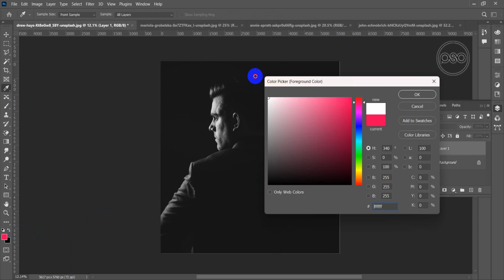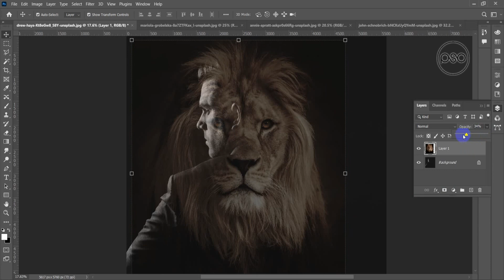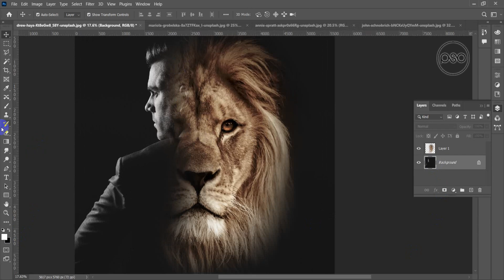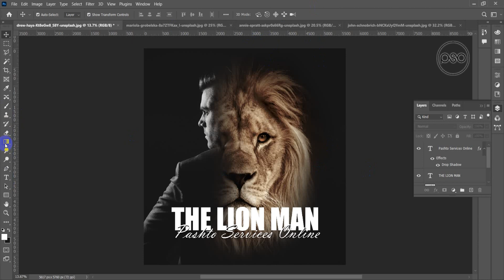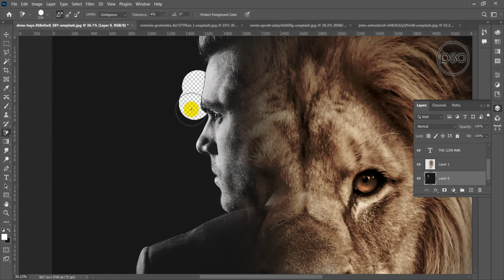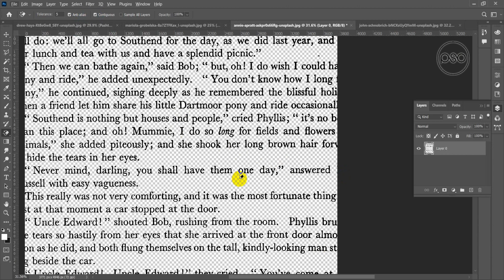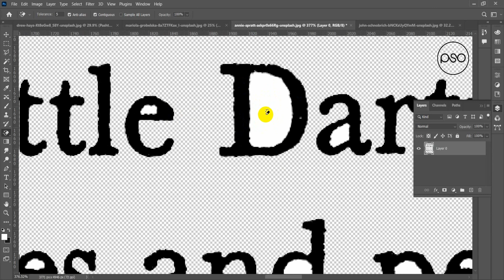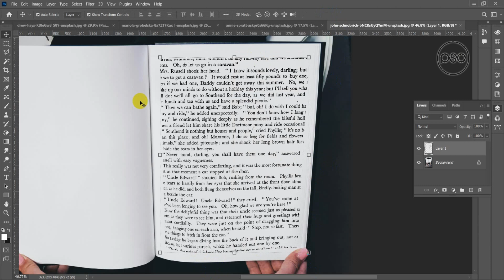All about Eraser Tool | Adobe Photoshop | Class 9 Pashto پښتو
په فوټوشاپ کې د پاکولو وسیله یو لاسي ځانګړتیا ده چې د عکس یا پرت برخې لرې کولو لپاره کارول کیږي. دا د ریښتیني پاکولو په څیر کار کوي ، تاسو ته اجازه درکوي د خپل عکس ساحو ته برش کړئ ترڅو پکسلز له مینځه ویسي او لاندې شفاف شالید یا پرتونه ښکاره کړي. تاسو کولی شئ د مختلف تاثیراتو او دقیقیت کچې ترلاسه کولو لپاره د پاکولو برش اندازه ، سختۍ ، او شفافیت تنظیم کړئ. دا په فوټوشاپ کې د عکسونو ایډیټ کولو او پاکولو لپاره بنسټیز وسیله ده.

The Eraser Tool in Photoshop is a handy feature used to remove portions of an image or layer. It works similarly to an actual eraser, allowing you to brush over areas of your image to erase pixels and reveal the transparent background or layers beneath. You can adjust the size, hardness, and opacity of the eraser brush to achieve different effects and levels of precision. It's a fundamental tool for editing and refining images in Photoshop.